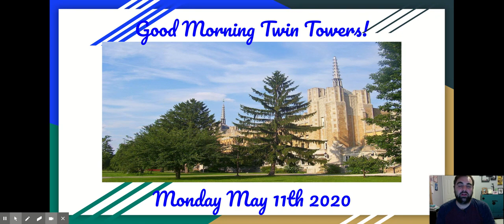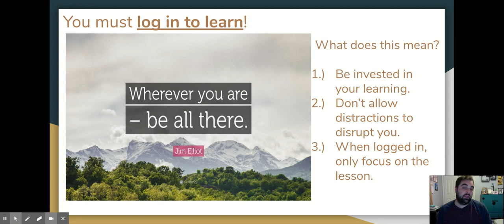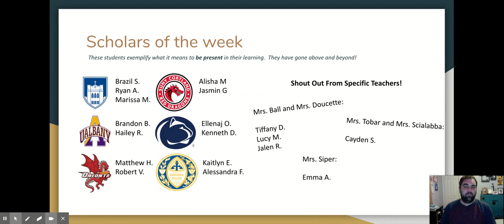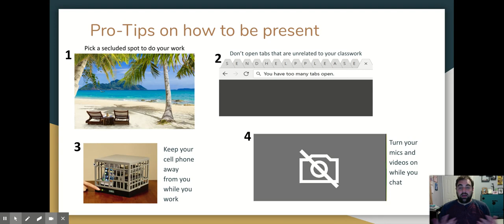TTMS Morning Message - May 11th 2020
Be Present in your Learning